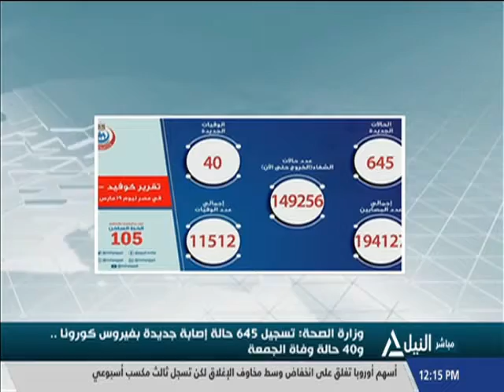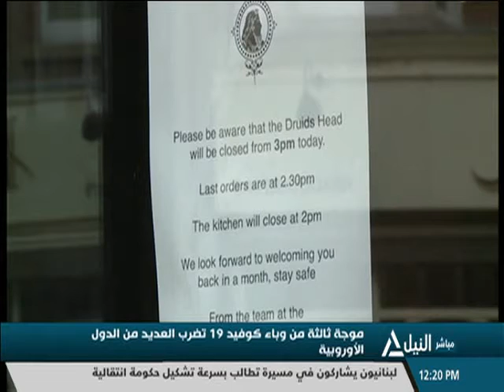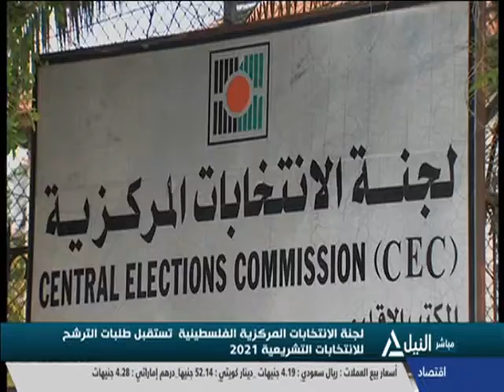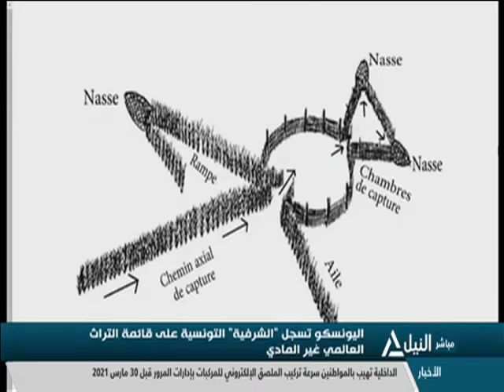بانوراما النيل الثانية عشر ظهراً 20-3-2021